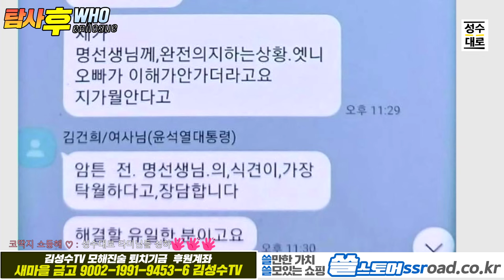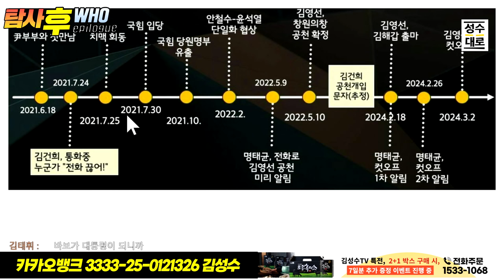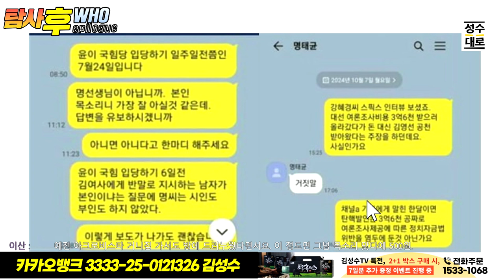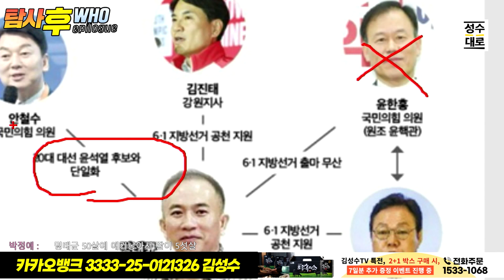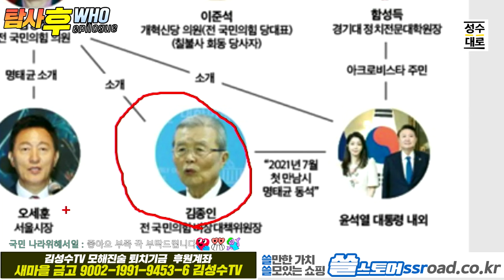탐사후 이슈분석: 명태균의 한마디에 대통령이 바뀌었다? / 연이은 메가톤급 폭로! 여의도가 떨고 있다!